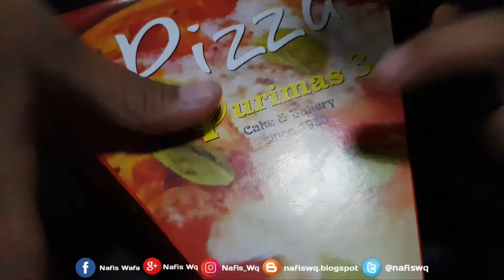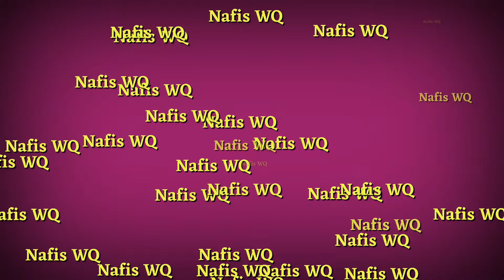PIZZA CHALLENGE 💟 Pizza Mini 🍕 The Most Delicious Pizza 😋 Pizza Unyu Unyu Enak Banget Gaes....!!!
Pizza challenge with nafis wq tried out this fun food challenge to make pizza with fun s toppings! Challenge pizza nafis wq kira kira doyan gak ya gaes, temukan jawabannya di video di atas ya